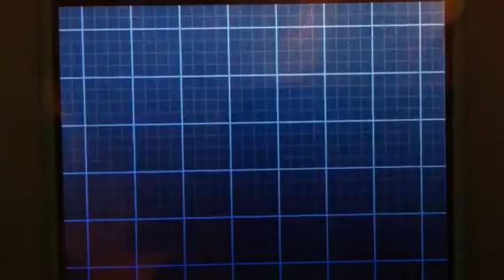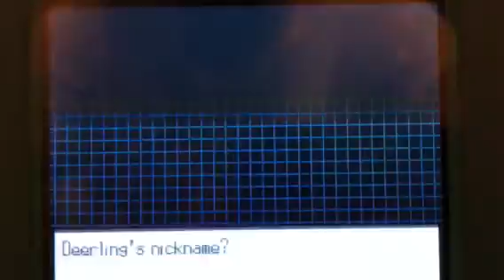Ninjax's B2 Walkthrough Part 24: Rainy Route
Hey guys, Ninjax here, with more Pokemon Black 2, Attack of the B-Team is coming, seriously.  It'll be viewable before the weekend ends.

Anyways, in this part, we go up Rt 6 and get the god-awesome move known as Surf.  Next time we check out Mistralton Cave for some freebies.

If you liked the video or my commentary, please leave a comment and knock up that like-o-meter a few, and if you think I'm really cool (miraculously) subscribe to my channel for more stuff.